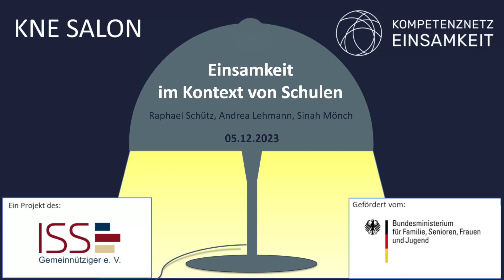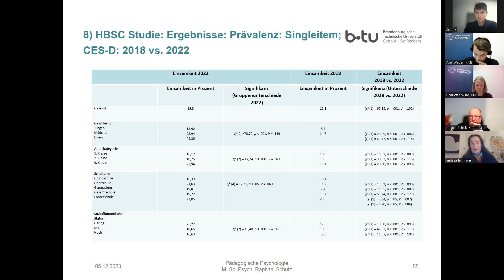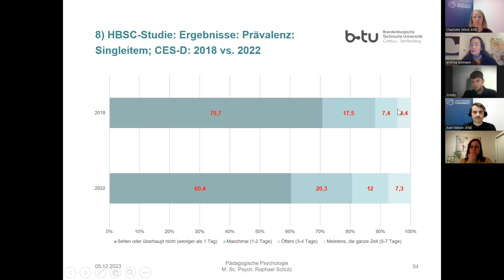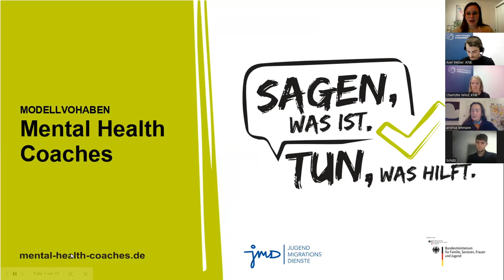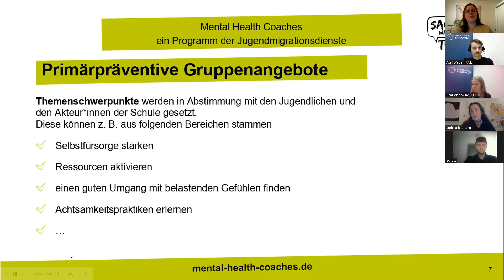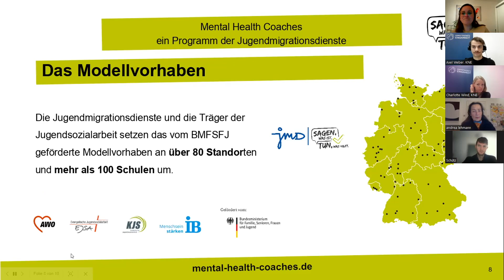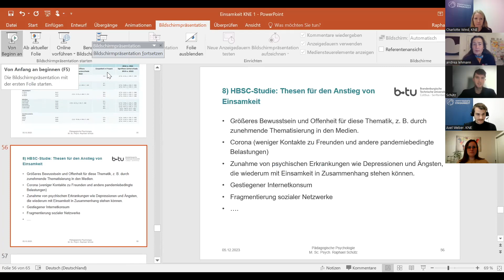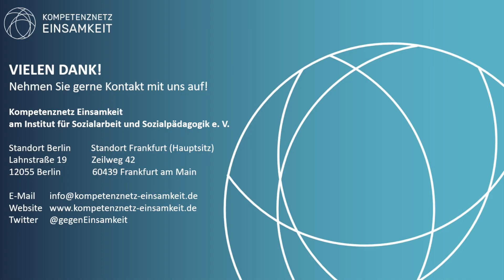KNE Salon 10: Einsamkeit im Kontext von Schule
Spätestens die Auswirkungen der Corona Pandemie haben gezeigt, dass Einsamkeit ein Thema ist, was auch Kinder und Jugendliche betrifft. Damit spielt das Thema Einsamkeit auch eine zunehmende Rolle in Schulen und anderen Bildungseinrichtungen, denn Kinder und Jugendliche verbringen hier einen Großteil ihrer Zeit. Schule ist ein wichtiger Begegnungsort, aber nach Ergebnissen der Studie „Extrem einsam?“ auch der öffentliche Ort, an dem sich Schüler*innen am wenigsten wohl fühlen. Im 10. KNE Salon haben wir uns auf Schulen und Bildungseinrichtungen im Kontext von Einsamkeit fokussiert.

Dazu waren folgende Gäste eingeladen:

Andrea Lehmann, Projektreferentin Miteinander Füreinander, Projekt „Alter Falter“ Münster

Raphael Schütz, Brandenburgische Technische Universität Cottbus-Senftenberg

Sinah Mönch, CJD Jugendmigrationsdienst / Mental Health Coaches, Sulzbach-Rosenberg